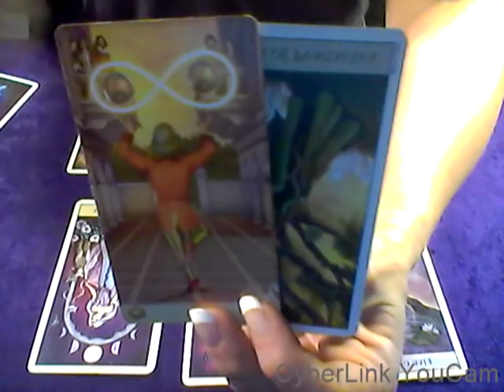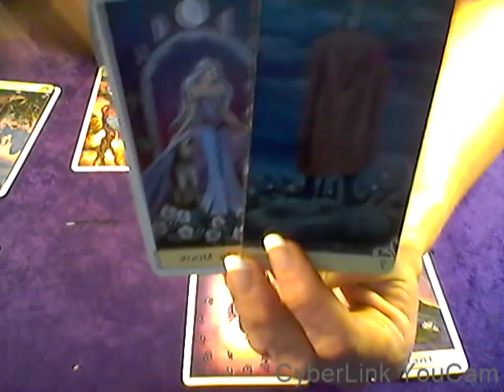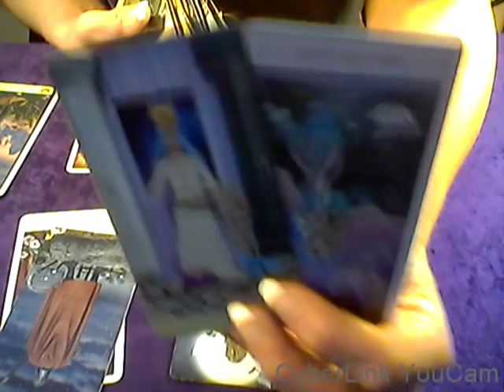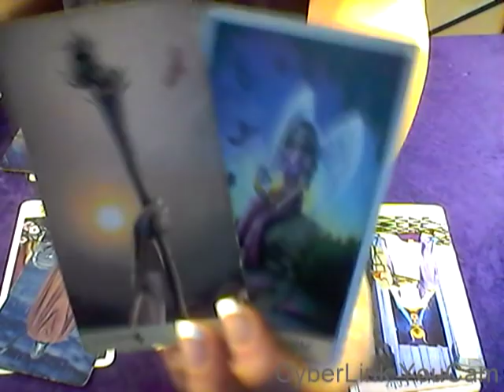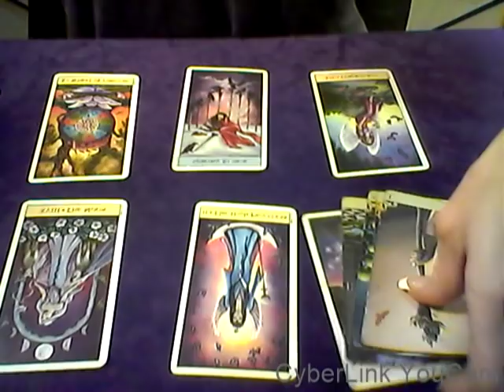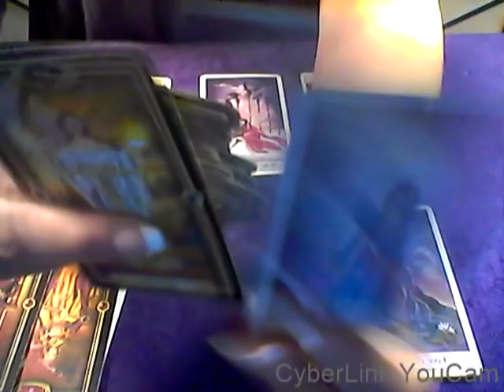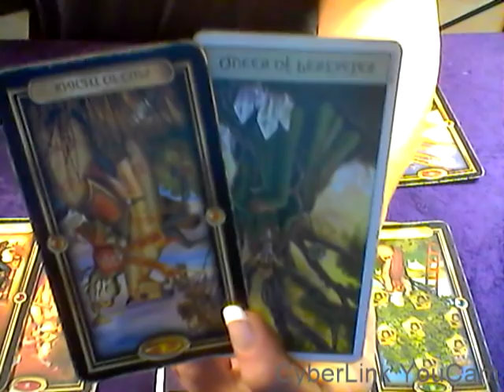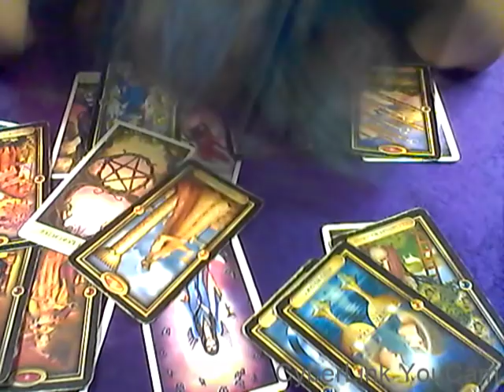AQUARIUS & CROSS WATCHER WEEKLY LOVE*MAY 6-12, 2019